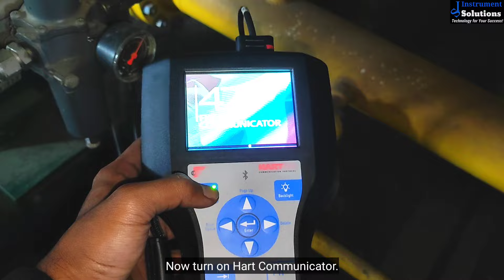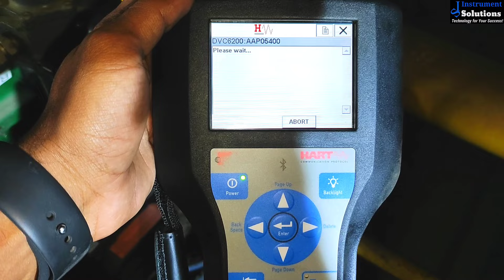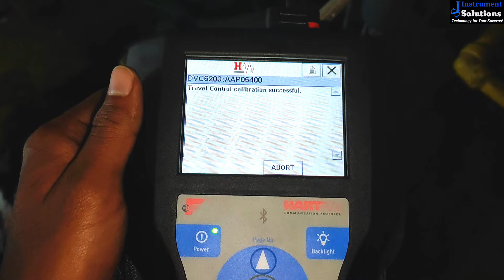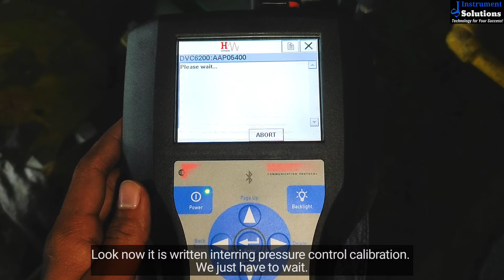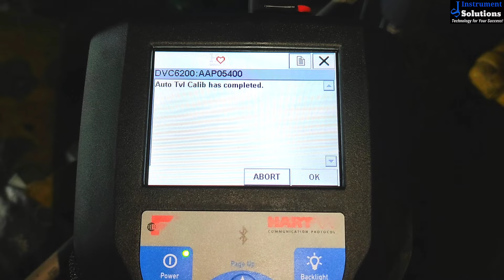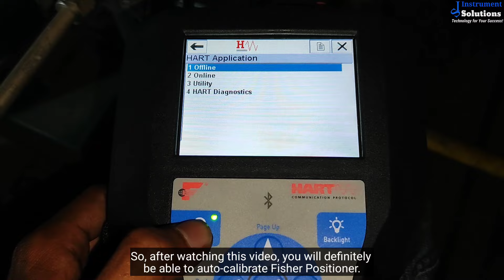Fisher Positioner Auto Calibration | Control Valve Calibration | Fisher DVC6200 Positioner Calibrate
🔥I have tried to show you through this video how to auto Calibration of Fisher 6200 Positioner. I Hope you will understand about it after watching completed video. And you will get a good idea about it. Which can benefit you a lot in future. And if you have any problem to understand please comment.

🔥Fisher 6200 পজিশনার এর অটো ক্যালিব্রেশন কিভাবে করতে হয়, সেটা আমি আপনাদেরকে এই ভিডিওর মাধ্যমে দেখানোর চেষ্টা করেছি। আশা করি ভিডিওটি সম্পন্ন দেখলে এটা সম্পর্কে আপনারা বুঝতে পারবেন। এবং এটা সম্পর্কে আপনাদের ভালো একটা ধারণা চলে আসবে। যেটা ভবিষ্যতে আপনাদের অনেক উপকারে আসতে পারে। আর আপনাদের বুঝতে কোন সমস্যা হলে অনুগ্রহ করে কমেন্টে জানাবেন।